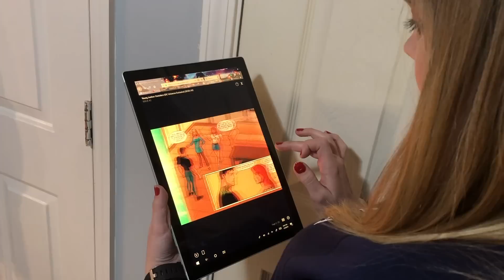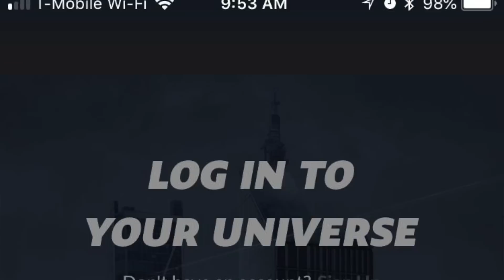Young Justice Outsiders Episodes 1-3 Spoiler Free Review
On a new episode of Reels Talk, join Amanda and Omar as they review the first 3 episodes of Young Justice Outsiders which premiered this week on the DC Universe App. Find out if they were underwhelmed, overwhelmed or just whelmed by the new season! What are your thoughts?